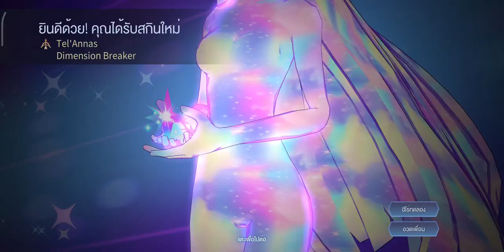ສຸ່ມສະກິນ Tel'Annas Dimension Breaker ROV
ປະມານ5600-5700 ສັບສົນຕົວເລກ